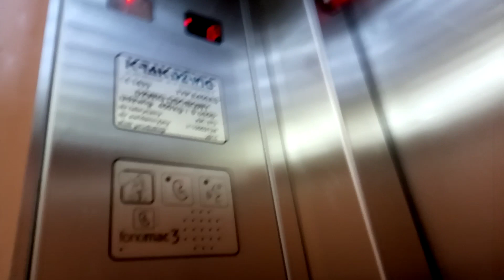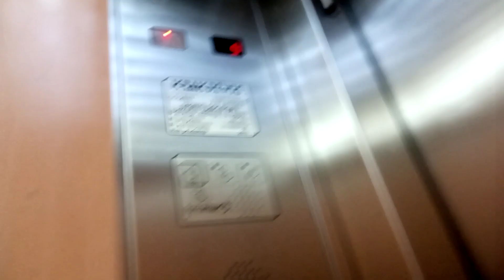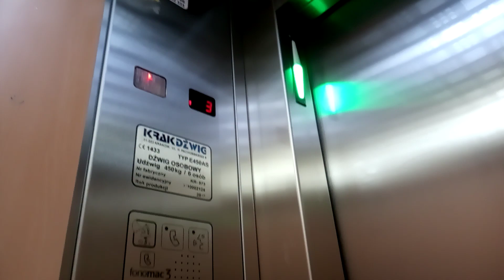Winda Krakdźwig, ul.Karłowicza 15, Kielce🇵🇱